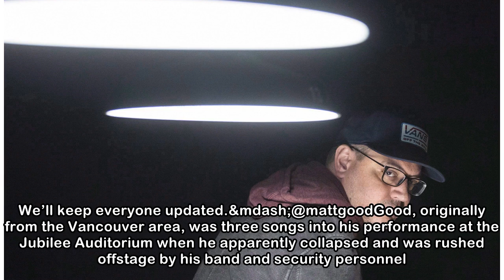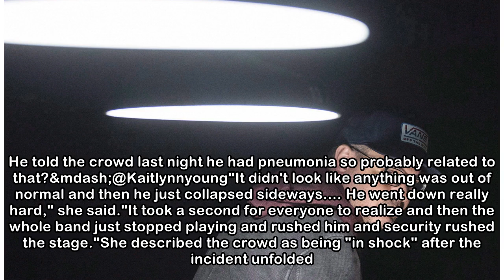Canadian rock musician Matthew Good collapses during Edmonton performance | CBC News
Canadian rock musician Matthew Good collapsed while performing in Edmonton Tuesday night, and was taken to hospital as a "precautionary measure," his official Twitter account says. Good is touring acr...